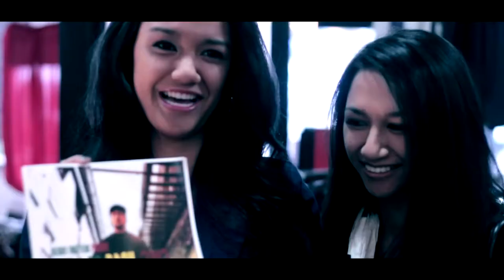TWISTED ROOTS CLOTHING STORE / TEKI MUSIC VIDEO PROMO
Twisted Roots Ut Reggae store. Clothing for Men, Women, Kids.
Hats, hand bags, jewelry, flags, posters
Hookah pipes, Hookah Tobacco
Tobacco accessories
Twisted Roots UT
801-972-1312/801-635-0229